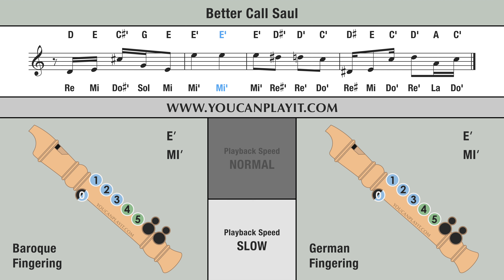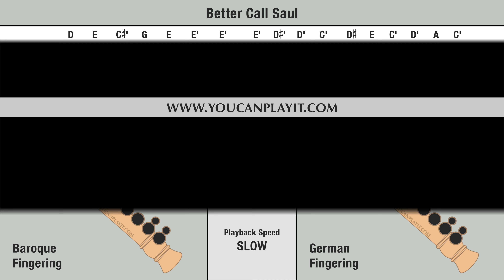Better Call Saul Theme Song - Recorder Flute Tutorial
How to play on the recorder the Better Call Saul theme song.

Normal: 00:06 - Slow: 00:27 .